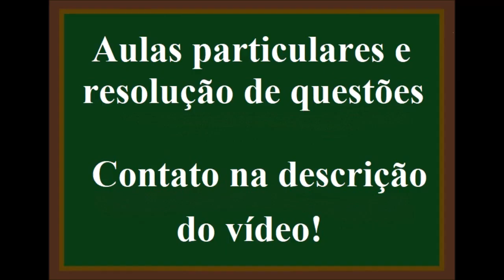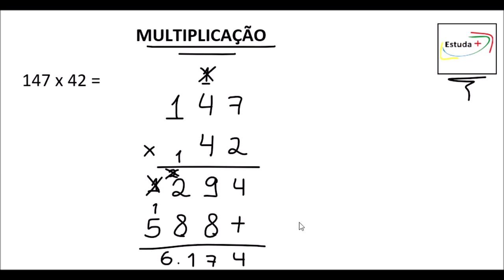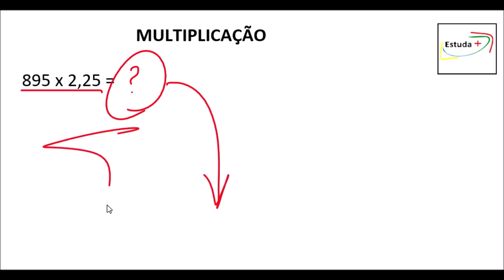Aprenda a fazer conta de multiplicação